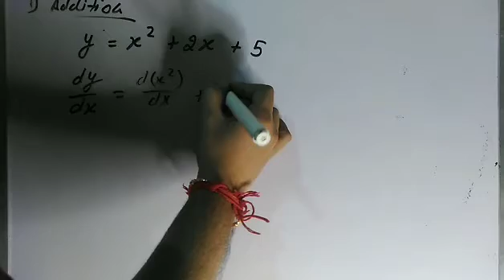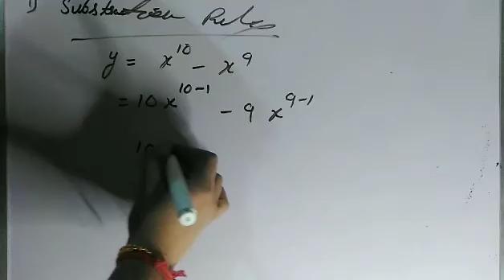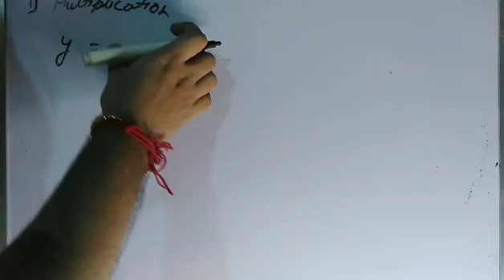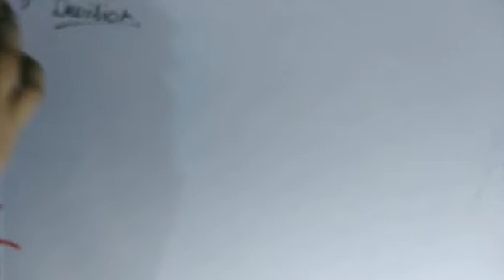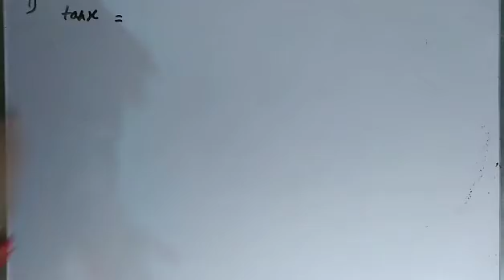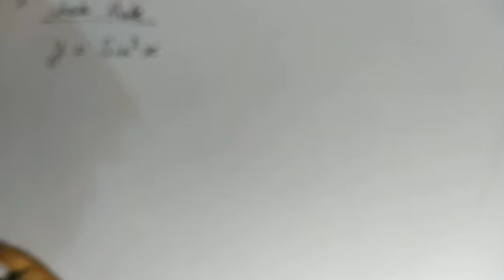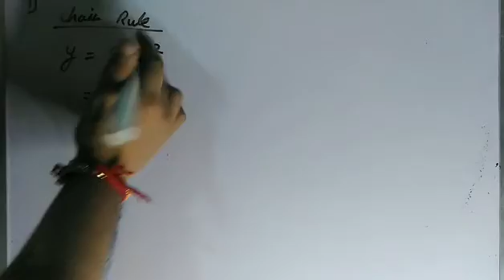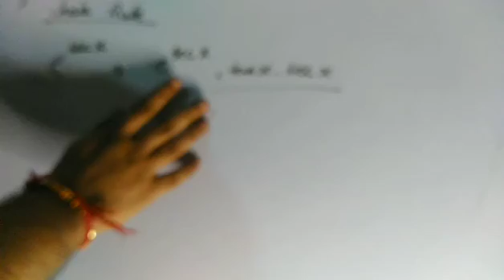Differentiation | Part -3 | Basic maths | Rankers | JEE | NEET | Class 11th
Dm for any doubt or inquiry